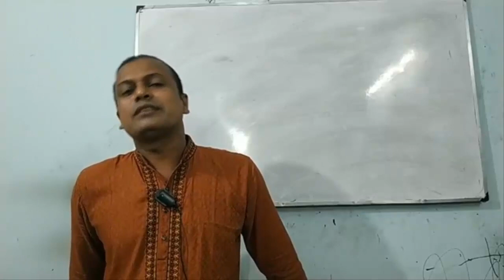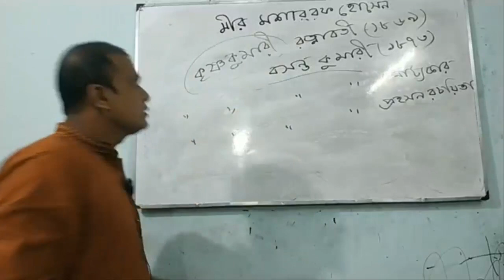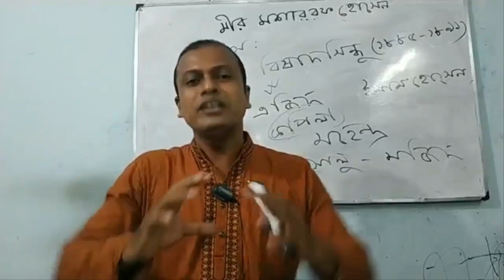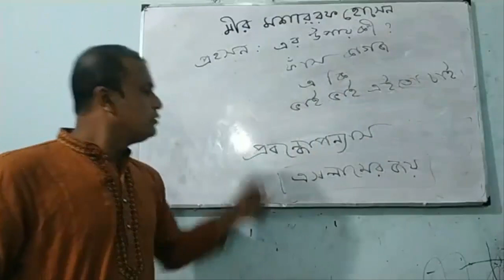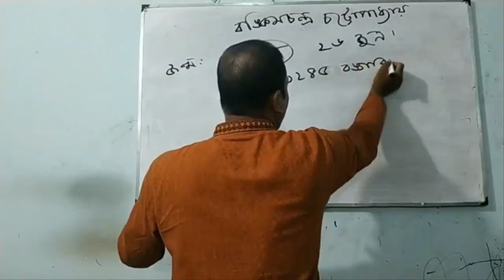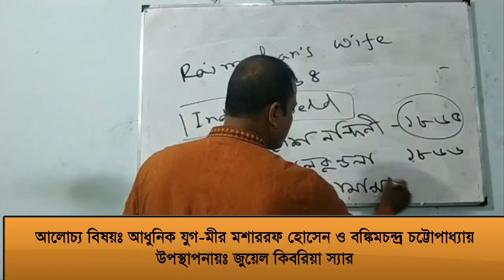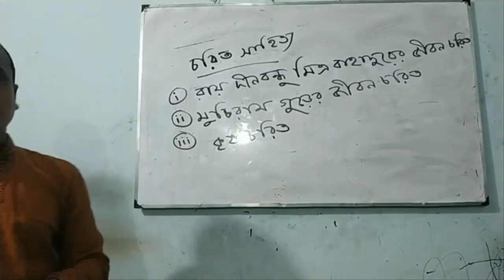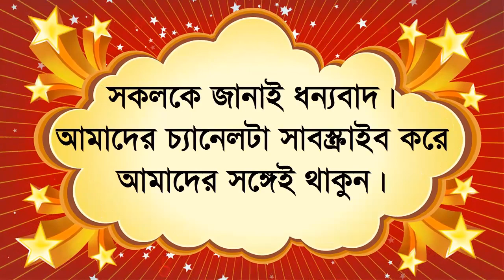বাংলা ক্লাস (আধুনিক যুগ-মীর মশাররফ হোসেন ও বঙ্কিমচন্দ্র চট্টোপাধ্যায়)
আসসালামু-অলাইকুম
আমার নতুন ইউটিউব চ্যানেলে আপনাদের সকলকে স্বাগতম, আমার এই চ্যানেলে বিসিএস সহ সকল চাকুরি পরিক্ষার প্রস্তুতিমূলক ক্লাস (যেমনঃ জুয়েল কিবরিয়া স্যারের বাংলা ক্লাস, আমার গণিত ক্লাস, মতলেবুর রহমান ও মাহবুব স্যারের ইংরেজি ক্লাস, মাহবুব স্যারের বিজ্ঞান ক্লাস, রবিউল স্যারের সাধারণ জ্ঞান ক্লাস), Motivational Speech, ক্যারিয়ার আড্ডা, গান, কৌতুক ইত্যাদি পোস্ট করা হবে, আশা করি আপনারা আমাদের সঙ্গেই থাকবেন।
আজকে আমরা দেখবো বাংলা ক্লাস ‘ আধুনিক যুগ-মীর মশাররফ হোসেন ও বঙ্কিমচন্দ্র চট্টোপাধ্যায়’। আপনি যদি ভিডিওটি মনোযোগ সহকারে সম্পূর্ণ দেখেন তো আশা করি বিসিএস সহ সকল চাকুরির পরীক্ষায় ‘মীর মশাররফ হোসেন ও বঙ্কিমচন্দ্র চট্টোপাধ্যায়’ সম্পর্কিত প্রশ্ন আসলে  উত্তর দিতে পারবেন।
ধন্যবাদ।